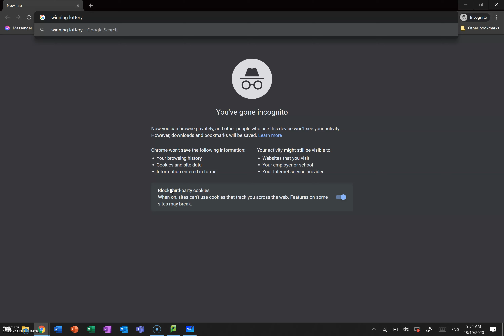Probability Review Ex9A to Ex9F